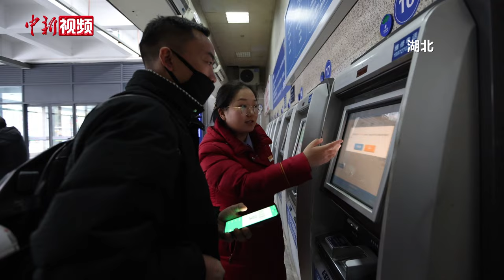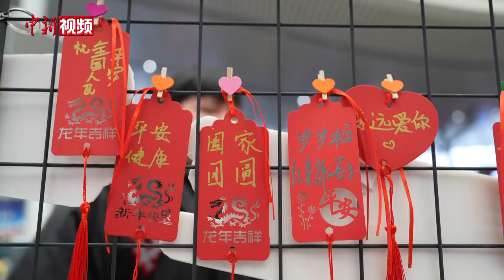2024年春运启幕 “花式”保障旅客回家路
1月26日，为期40天的2024年春运正式开启，除夕火车票也正式开售。交通等多个部门采取措施全力保障旅客出行。志愿服务、“一条龙”服务、铁警反诈情景剧、“年味车厢”舞龙、“写福字”、相声快闪等表演 “花式”助力回家路，让旅客的归途更“温暖”。